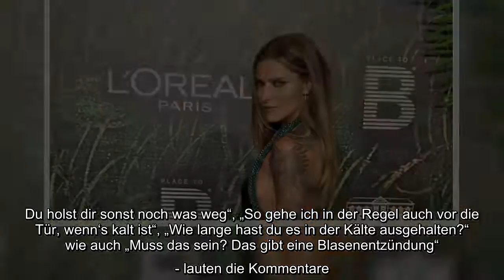Sophia Thomalla zeigt sich im knappen Outfit im Schnee - Fans sind empört: „Mensch, zieh‘ dir was an